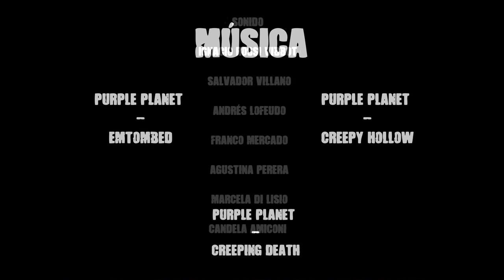El cuento que se cuenta dos veces (adaptación) - Cortometraje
Basado en el microcuento de Enrique Anderson Imbert.

Malcom está escapando de algo o alguien, desesperada decide resguardarse en una casa abandonada. Sin embargo, no sabe que algo peor la espera ahí adentro...